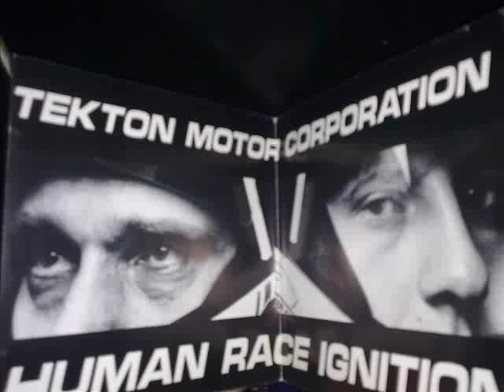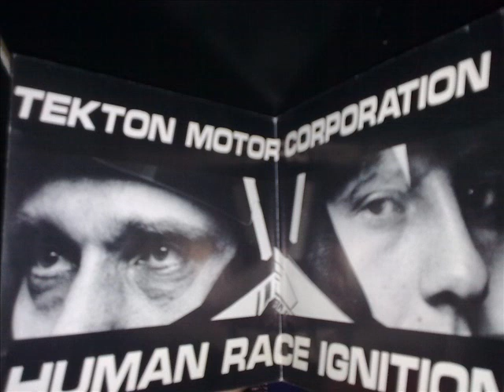Dromologic Mind - album Human Race Igniton 1994 - TEKTON MOTOR CORPORATION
ALBUM: Human Race Ignition 1994 - Dreamtime
TEKTON MOTOR CORPORATION are Magirus Branko Mirt and Goran Majcen.
All songs composed, programmed and arranged by Branko Mirt.
Lyrics by: Branko Mirt
Producers: Branko Mirt and iztok Turk
Additional programming: iztok Turk
Additional turbulence on: Dreams, Champion1st part, Turning wheel and Mechanical spirit by Janez K.
Alert on the victory ahead mixed by Janez K.
Ignition, Spiral emotions, Champions2nd part and Dromologic spirit mixed by Iztok Turk.
The Horizon and Turning Wheel mixed by Branko Mirt, Iztok Turk and Janez K.
The Horizon previous versionavailable on the "Head your mind" compilation, produced by Sašo Fajon.
Milko Lazar played keybords on The Horizon.
Female vokals on the Horizon by Darja Švajger
Edited in studio: Metro by Janez K.
Some of the equpment was borroed from Aco Razbornik studio Tivoli.
This album was recorded during 1993 in " Tunnel sound accelerator" studio of Tekton motor corporation.
Sound of F1 engines were recorded in december 1992 at McLaren testing session in Paul Ricard, France. Drivers were Michael Andretti and Mark Blundell.
Cover photographs by Jy Myrdal
Sleeve B/W photographs by Breda
Tekton Wheel designed by Matej Mihelčič

Thanks: Thanks to everyone who is supporting this project, You know who you are.We love you. Thank You.
Thanks to Mrs.Agnes Carlier from Philip Morris and Mr. Peter Stayner from TAG/McLaren CO.
Thanks to Hammy and the PEACEVILLE / DREAMTIME crew who have supported us from the beginning.